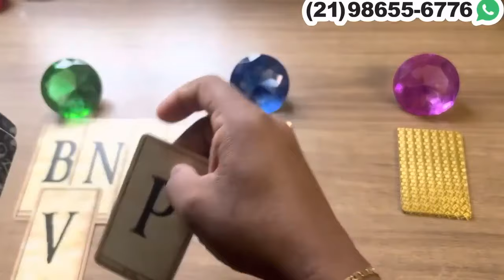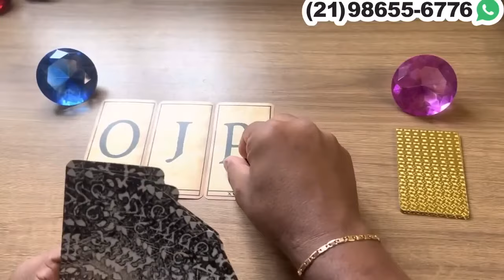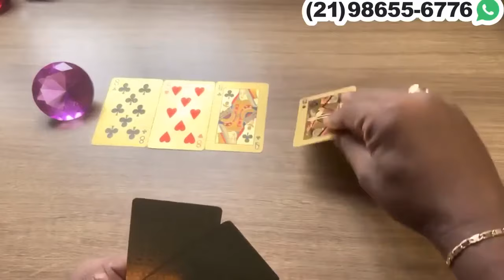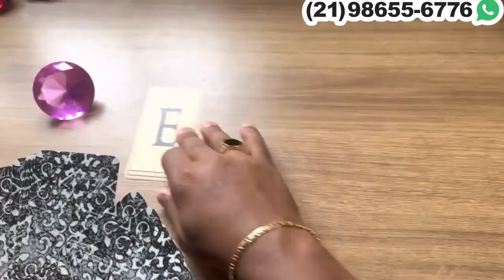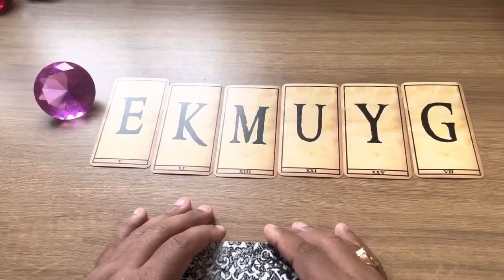ESSA PESSOA VAI TE DIZER ALGO INCRÍVEL! + LETRA INICIAL | TAROT RESPONDE